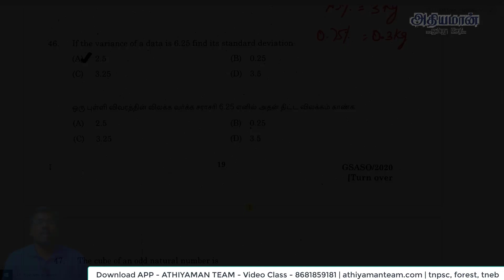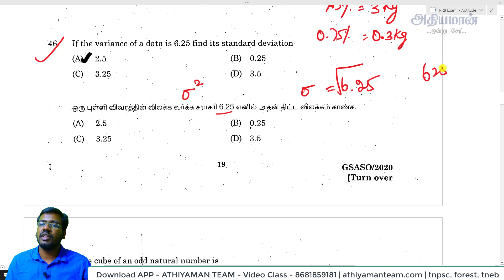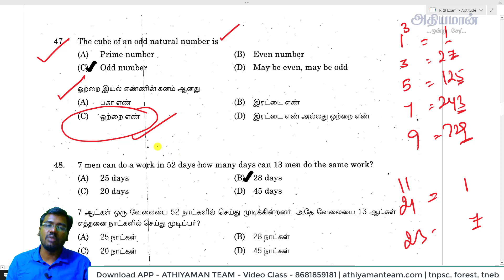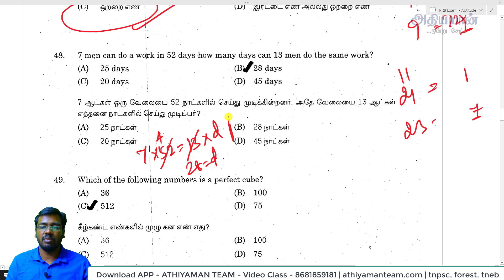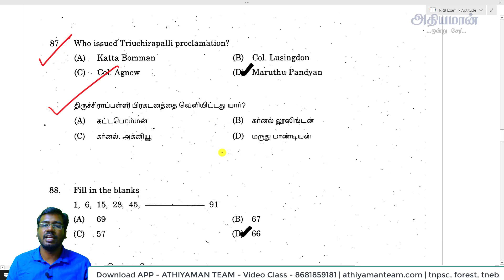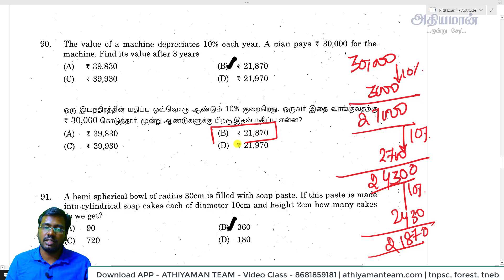TNPSC ASO Aptitude 2020 Maths Shortcut 2| TNPSC Maths in Tamil Athiyaman Team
SCERT -  INDIVIDUAL BOOKS FORMs :
TNPSC ASO Aptitude 2020 Maths Shortcut |  TNPSC Maths in Tamil
2020 TNPSC PREVIOUS QUESTION PAPER useful for TNEB  Exam, TNPSC Exam, Forest Guard exam

Thanks,
Athiyaman Team.